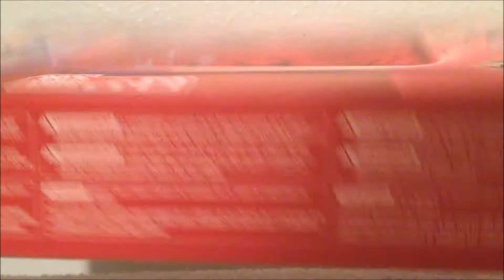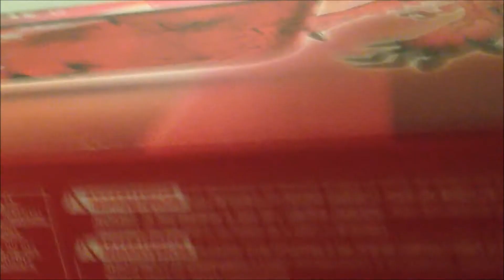Limited Edition Pokemon 3DS XL Unboxing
Got this on my birthday almost a month ago, forgot i had the vid, so enjoy :]